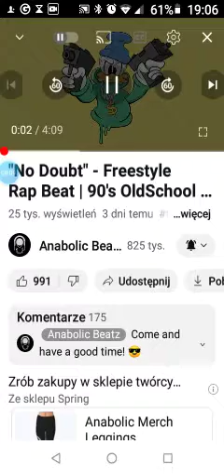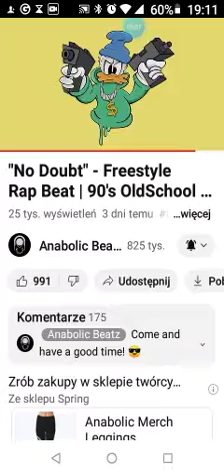Buba 2115 - 2115 Gang (Prod Label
Siemanko Albumy Buba Trap Hurt Zawòw Albumy

Tytuł: 2115 Gang

Rap: Buba 2115

Muzyka: (Prod Label

Viedo: d3 Viedo )

Albumy - Buba 2115 - Trap Hurt

Wynaki: Album TiW Music Label

Wynaki TiW Music Label